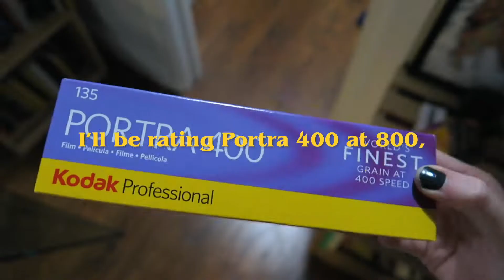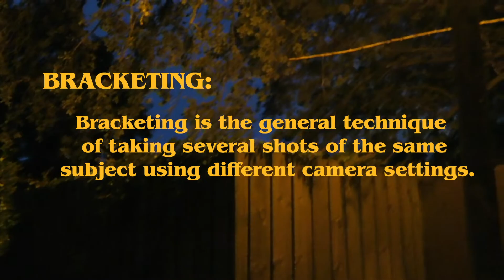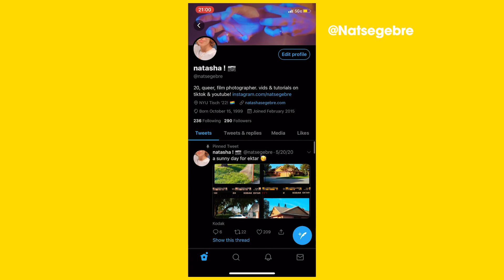Pushing Portra 400 At Night On 35mm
In this video I walk around my neighborhood and shoot some Portra 400, pushed +1 stop to 800 with my Minolta X-700! I also share some basic tips about shooting at night and pushing film along the way!

Did you enjoy the video? Support my art by buying a print!